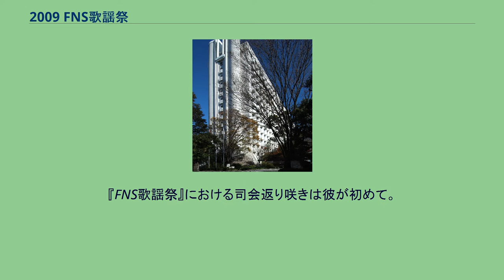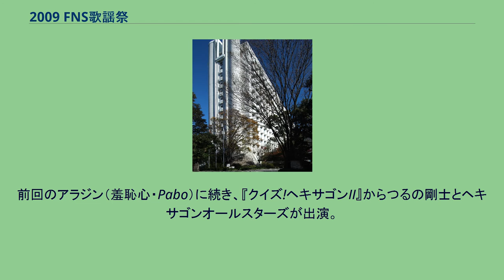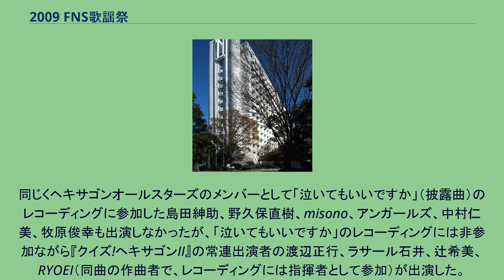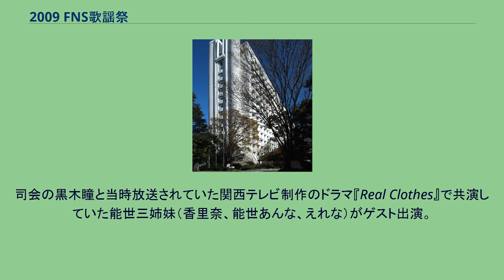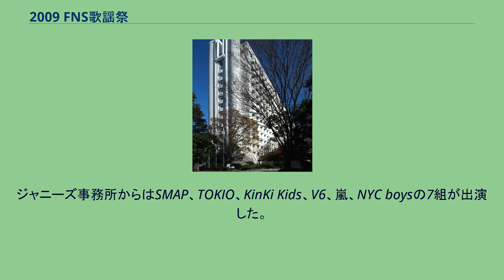2009 FNS歌謡祭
FNS歌謡祭 」 2009 FNS歌謡祭 『2009 FNS歌謡祭』（2009 エフエヌエスかようさい）は、フジテレビ系列で2009年12月2日 19:00 - 23:18（JST）に生放送（テレビ大分では12月13日の13:00 - 17:20（JST）に放送）された通算38回目の『FNS歌謡祭』。
今回のテーマは「奇跡のコラボレーション・奇跡のカバー曲」である。
SMAPの草彅剛が第36回（2007年）以来2年ぶりに司会に復帰（前回は放送日が北海道札幌市の札幌ドームで開催されたSMAPのコンサートと重なったため司会を外れた。SMAPとしては中継出演）。
『FNS歌謡祭』における司会返り咲きは彼が初めて。
森高千里が第26回（1997年）以来12年ぶりの出演。
LOVE PSYCHEDELICOは生放送のテレビ番組に初出演となった。
常連だった浜崎あゆみ、Mr.Children、NEWSが出演しなかった（Mr.Childrenの不出演はライブツアー開催によるスケジュールの都合という）。
また、WaTとしての出演はなかったが、小池徹平がゲストミュージシャンとして出演した。
平均視聴率は関東地区で18.5%と例年よりはやや低調だったが、関西地区25.6%、東海地区26.5%など他地区ではいずれも高視聴率を記録した（いずれもビデオリサーチ調べ）。
今回まで5年連続で司会を務めた黒木瞳は今回を最後に降板となった（第39回（2010年）は放送と同時期に愛知県名古屋市で自身の座長舞台が開催されたため司会を外れ、第40回（2011年）も起用されずそのまま降板となった）。
SMAPがトップバッターで「そっと きゅっと」、大トリで「世界に一つだけの花」を披露。
活動休止に入る直前だった絢香（年内を以って活動休止に入った。2011年12月に活動再開）がトリから2番目の位置で「みんな空の下」を熱唱した。
前回のアラジン（羞恥心・Pabo）に続き、『クイズ!ヘキサゴンII』からつるの剛士とヘキサゴンオールスターズが出演。
しかし、上地雄輔（ソロ歌手としての名義は「遊助」）は出演しなかった。
同じくヘキサゴンオールスターズのメンバーとして「泣いてもいいですか」（披露曲）のレコーディングに参加した島田紳助、野久保直樹、misono、アンガールズ、中村仁美、牧原俊幸も出演しなかったが、「泣いてもいいですか」のレコーディングには非参加ながら『クイズ!ヘキサゴンII』の常連出演者の渡辺正行、ラサール石井、辻希美、RYOEI（同曲の作曲者で、レコーディングには指揮者として参加）が出演した。
また、ヘキサゴンオールスターズのメンバーは歌唱時、この年7月に同番組を主体に放送された『FNS26時間テレビ』で用いられたTシャツを着用していた。
司会の黒木瞳と当時放送されていた関西テレビ制作のドラマ『Real Clothes』で共演していた能世三姉妹（香里奈、能世あんな、えれな）がゲスト出演。
また、前回に引き続き小倉智昭も出演。
ジャニーズ事務所からはSMAP、TOKIO、KinKi Kids、V6、嵐、NYC boysの7組が出演した。
小池徹平、小林武史、小倉博和、coba、村治佳織、宮本笑里、alan、蔦谷好位置、VOICE OF JAPAN